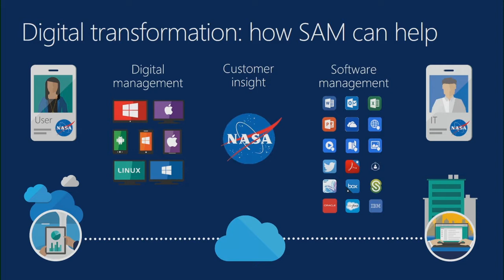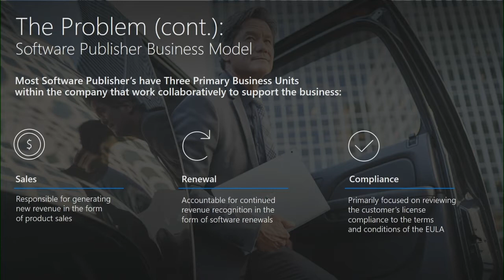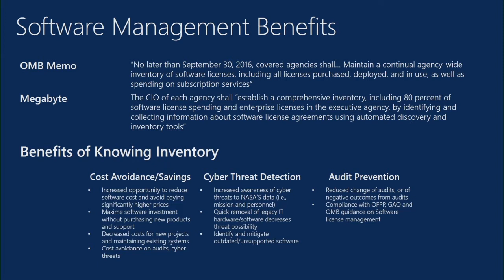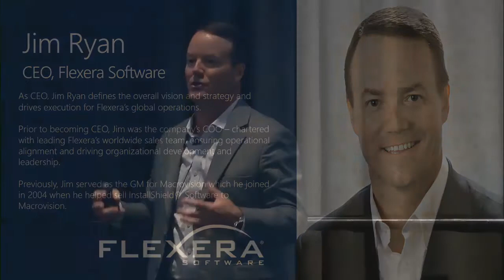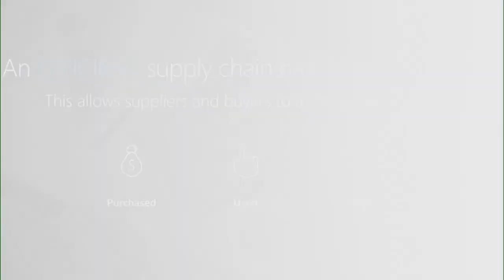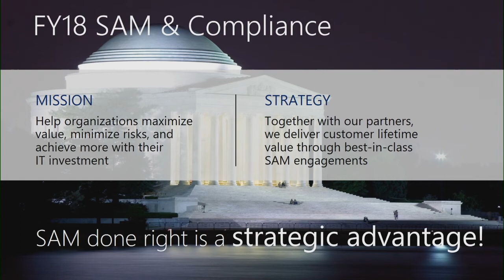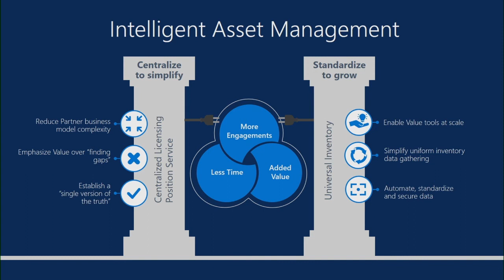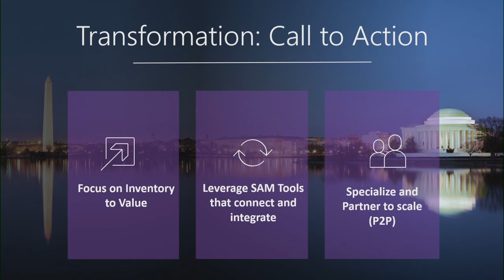NASA and Flexera Software SAM (Software Asset Management) Success Stories at Microsoft Inspire 2017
As IT complexity increases, customers demand more from SAM. Partners then rely on publishers and ISVs to deliver on these expectations. Learn how NASA, redefined SAM to become a strategic advantage. Also, learn how Microsoft is teaming with solution providers helping partners deliver customer value. Highlight from NASA Software Manager Dr. Darryl A. Smith: “There were several points that were made relative to a strategic goal that Microsoft is trying to achieve with partners. Now, I can say that it warms my heart to hear a major publisher discussing and bringing solutions to the table as opposed to trying to do an upsell to sell me something else.” Watch the full session to learn more!